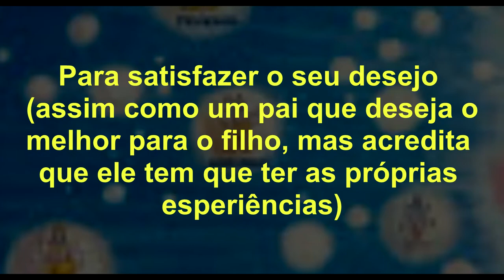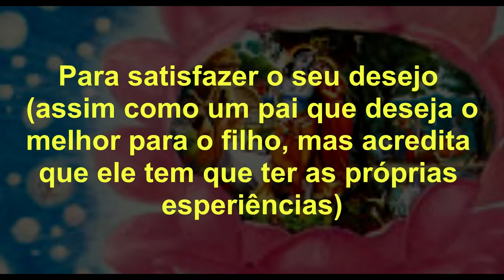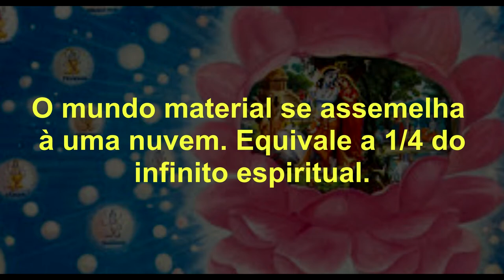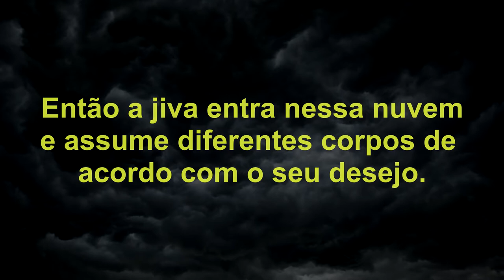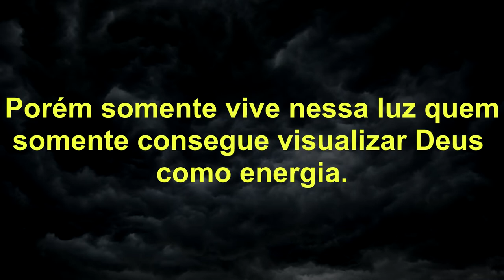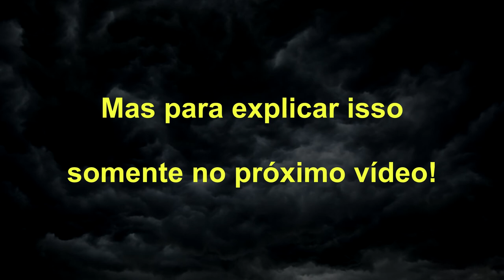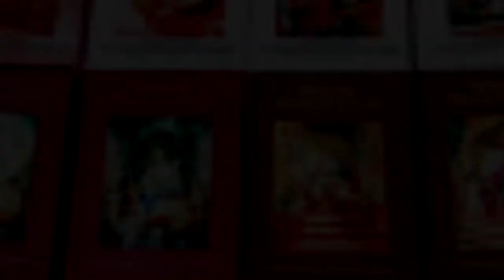COSMOLOGIA VÉDICA - A PRAKRITI (A NUVEM QUE APARECE NO CÉU)